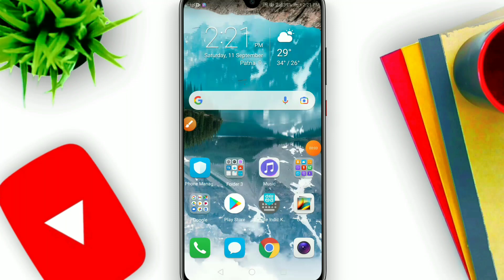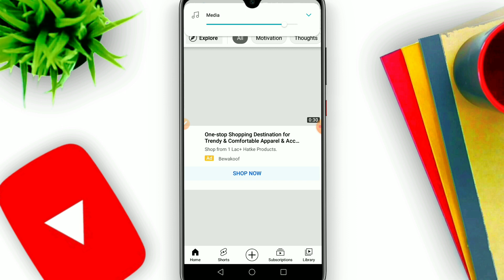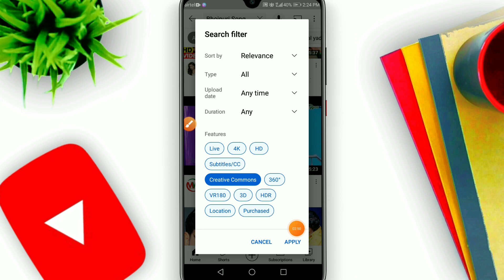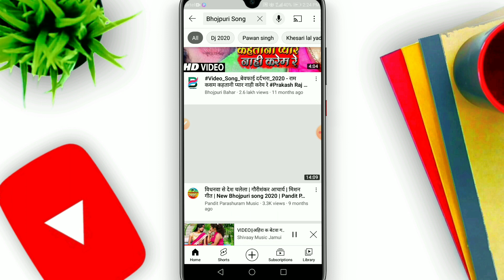Dusre Channel Ka Video Apne Channel Par Kaise Upload Kare Without Copyright Strike 2021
☑️Topic Explained :~
Do You Want to upload movies, TV shows and cricket videos on youtube?
Kisi or ki video ko kaise apne channel par upload Kare Bina Copyright Strike ke? Technical Guruji
YouTube par Dusre ki video dal kar paisa kaise kamaye?
How to Use copyright videos?
How to Use any video from youtube?
Under 1987 fair use
How to Download creative commons video
Creative commons video download from youtube
How to Use any youtube video
Kaise youtube ke koi v video ko apne channel par upload Kare?
Kaise youtube ke koi v video ko use kare new Trick 2020
YouTube ki koi v video ko kaise upload Kare?
T series ke video kaise apne channel par upload Kare?
Kaise bina copyright ke Dusre channel ke video upload Kare?
Apne Channel me Dusre channel ko kaise add kare?
Dusre ki video ko apne channel par upload Kare Bina Copyright Strike ke
Dusre ki video apne channel par kaise dale
T series ki video kaise use kare?
Apne Video par t series ki video kaise use kare?
Bina koi copyright ka t series ke ganne ka Use Kaise kare
Youtube video bina copyright strike ke upload kaise kare
How to upload youtube video without copyright strike
Kisi aur ka youtube video Apne channel par upload kase kare
Dusre ka youtube video Apne channel par upload kaise karen
Kisi aur ke channel ke video ko apne channel par upload kaise kare
how to upload video without copyright
How to upload youtube video without strike
how to upload video without copyright claim
how to upload video without copyright on youtube